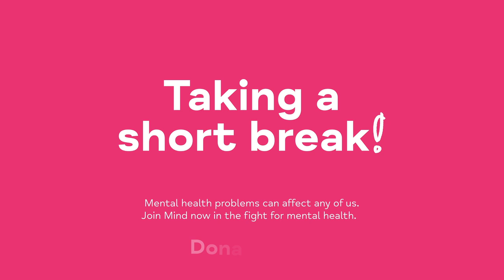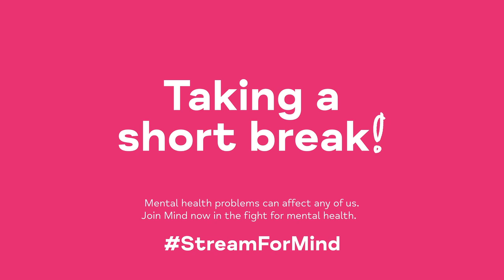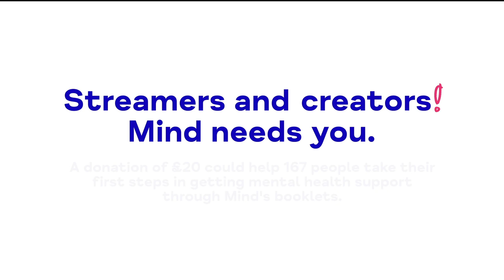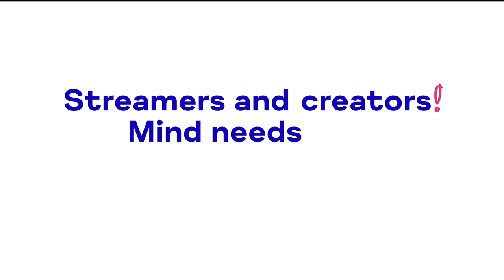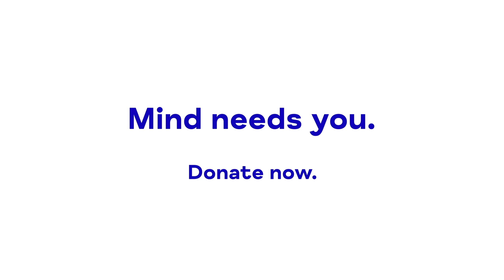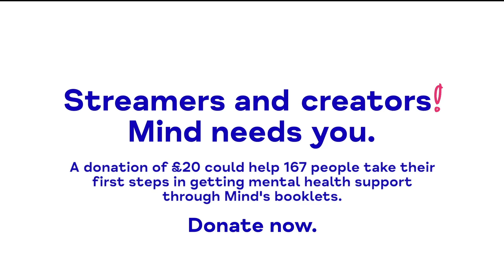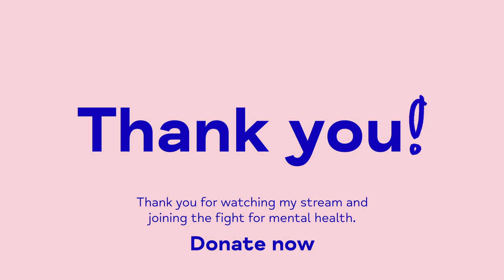Charity Livestream - MIND 2023 [4]